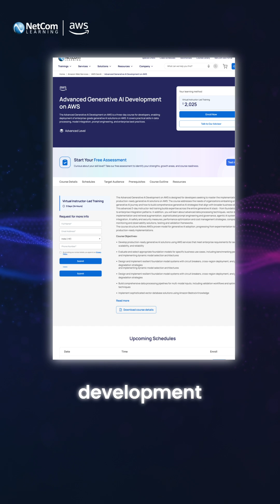Advanced Generative AI Development on AWS | From Chatbots to GenAI Execution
What if Generative AI could do more than just respond? What if it could take action, run workflows, and execute real tasks inside your AWS environment?
In this episode of AWSInAMinute, we’re breaking down how Advanced Generative AI Development on AWS enables autonomous AI agents—systems that don’t just generate answers, but actually get work done.
You’ll learn how AWS services enable production-ready Generative AI workflows, why prompt engineering alone is no longer enough, and how workflow orchestration on AWS has become the real differentiator for enterprise AI success.
As organizations adopt Generative AI Development on AWS, the biggest challenge isn’t the model—it’s execution. Teams that understand AI orchestration, agentic architecture, and context management are the ones turning GenAI into reliable production systems.
That’s exactly where Advanced Generative AI Development on AWS training comes in. Through hands-on, instructor-led learning, teams gain the practical skills needed to design, deploy, and scale autonomous AI agents on AWS—securely and responsibly.
Whether you are an AI/ML engineer, a cloud architect, or a DevOps lead, mastering these autonomous capabilities is essential for modern cloud environments.

You’ll learn:
What agentic AI on AWS really means
How autonomous AI agents interpret intent and maintain context
Why prompt engineering alone isn’t enough for production
How AWS enables multi-step AI workflow orchestration
What skills teams need to deploy enterprise-grade AI systems

Delivered by NetCom Learning, an AWS Global Training Partner finalist trusted by 80% of the Fortune 1000, this training is built for teams that want real-world AI implementation skills, not just theory.

If you’ve been waiting for the right moment to advance your AI skills, this is it. Build the confidence, skills, and clarity you need to master Agentic AI on AWS.